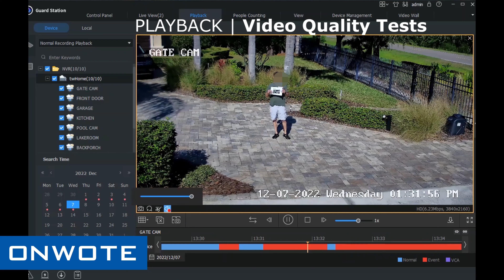ONWOTE 4K 20X PTZ Auto tracking